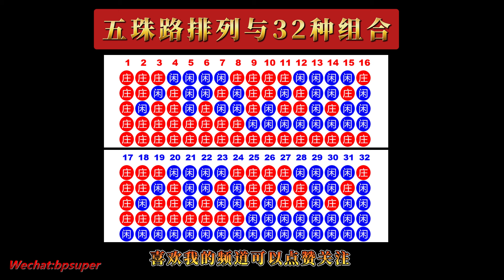027-百家乐打法技巧_百家乐五珠路正打反打，每列打4手中1手就停。五珠路正打反打93.75%列可以通过。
百家乐打法技巧_百家乐五珠路正打反打，每列打4手中1手就停。五珠路正打反打93.75%列可以通过。